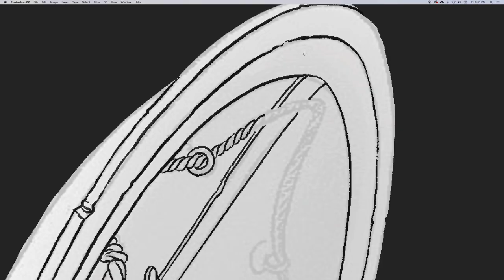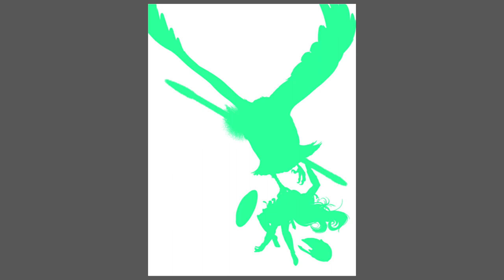"SIEGE" Art Print Process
This is a process video showing the techniques I used to illustrate my newest art print "SIEGE" as well as the stages I used to set it up for screen printing.

What's a little different from previous videos is that I left in some of the parts that I drew, erased, then redrew because art isn't just a forward progression toward a finished piece. You've got to step back a lot. A LOT.

The song is "Kissing Families" by Silversun Pickups. I love their music and they're great people. Please give them a listen and go to their shows!